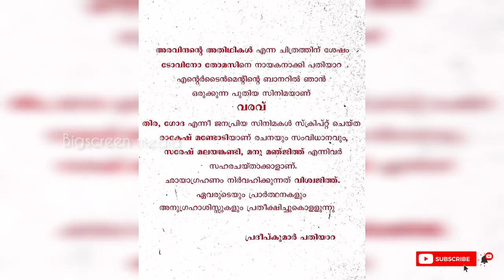Drishyam 2 villan ? 🤔 | Mammootty | joseph movie | Tovino tomas | Bigscreen media